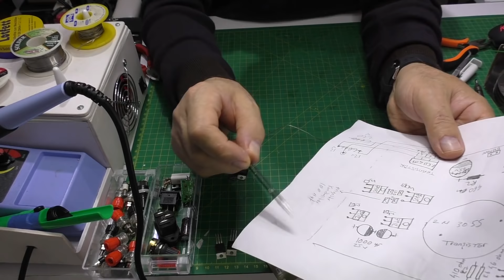ATÖLYEMİZE AYARLANABİLİR GÜÇ KAYNAĞI YAPTIK SIFIRDAN ON SEKİZ VOLT AYARLI | DIY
Merhaba! Bu videoda, kendi atölyenizde sıfırdan nasıl 18 volt ayarlanabilir güç kaynağı yapabileceğinizi adım adım göstereceğim. Bu DIY projesi sayesinde enerji ihtiyaçlarınızı özelleştirebilir ve atölyenizde daha fazla esneklik elde edebilirsiniz. Videomuzu izleyerek güç kaynağı yapımının inceliklerini öğrenebilirsiniz.